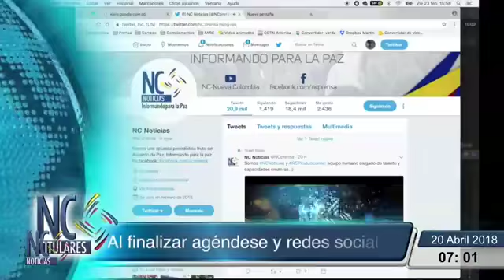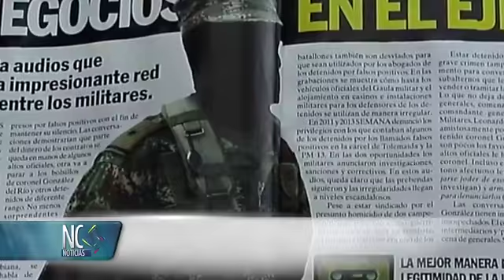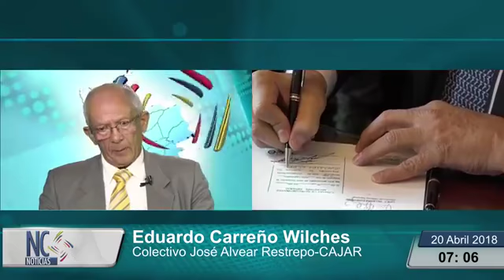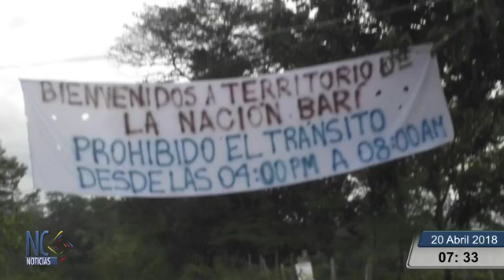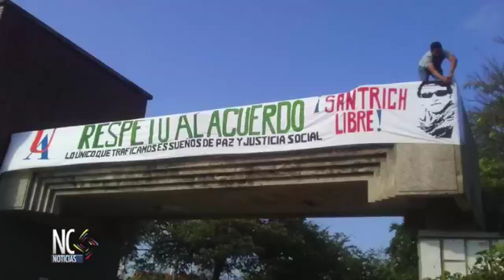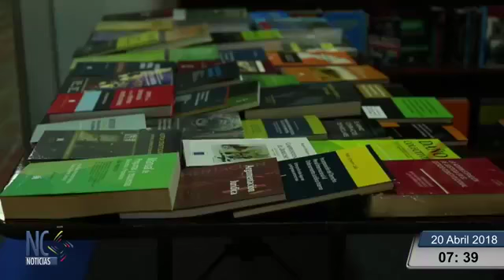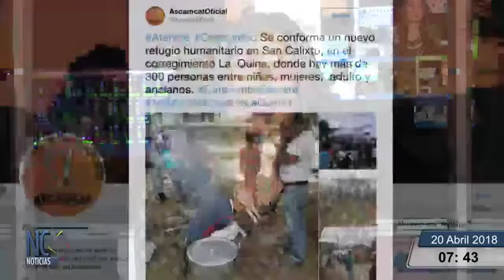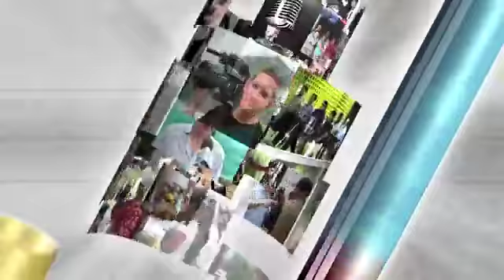¿Corrupción en las FFMM, qué implicaciones tiene para la paz de Colombia?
NCNoticias // Analizamos los casos de corrupción al interior de las FFMM y sus implicaciones